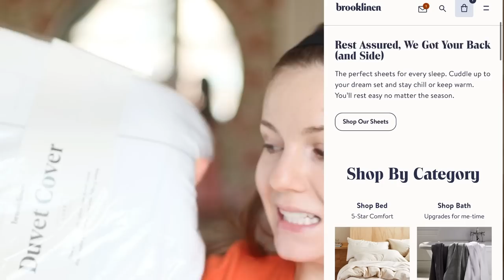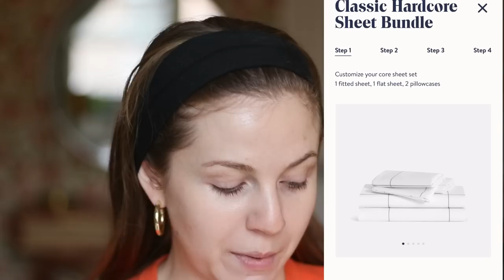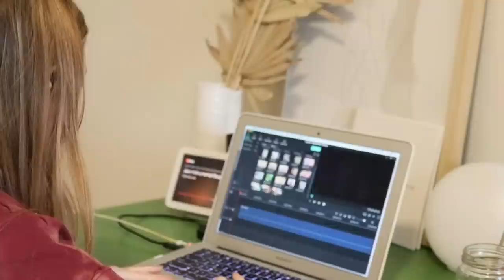Decluttering my highlighters, Trader Joe's haul, VLOG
TIMESTAMPS:

0:00 intro
1:59 new bed sheets!
3:31 trader joes haul
7:23 morning skincare
10:55 highlighter declutter
19:30 saturday afternoon/night
20:07 sunday